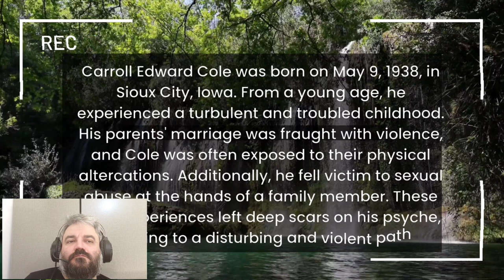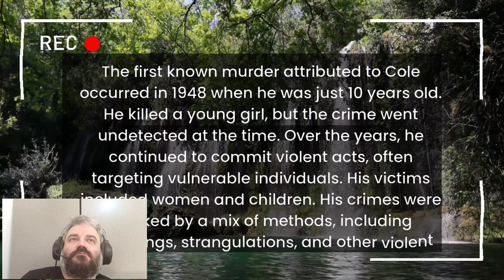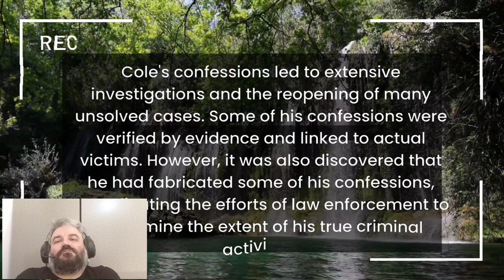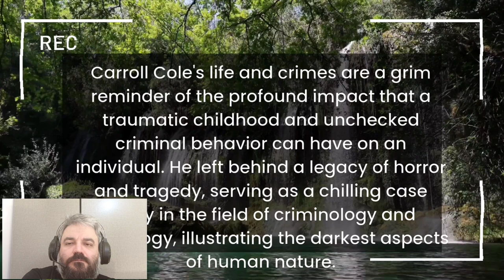Tragic Echoes: American Serial Killers "Carroll Edward Cole"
My goal is awakening, awareness and education
Join me on a journey of heart-wrenching narratives, exploring the profound emotions and gripping events that shape the human experience. From poignant stories of loss and resilience to haunting accounts of untold struggles, i aim to illuminate the shadows of tragedy with empathy and understanding. Prepare to be moved, inspired, and reminded of the profound power of storytelling as we navigate the intricate tapestry of life's tragedies together.